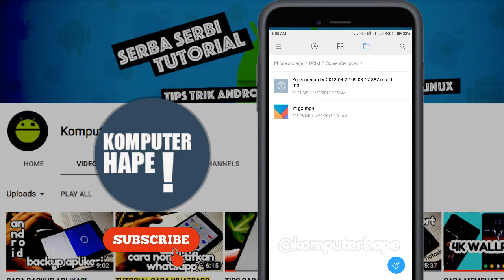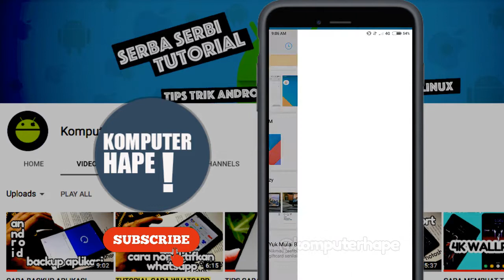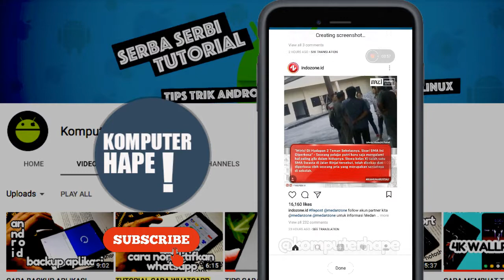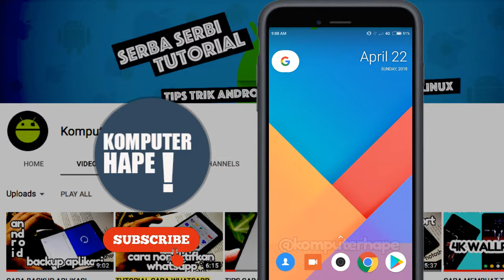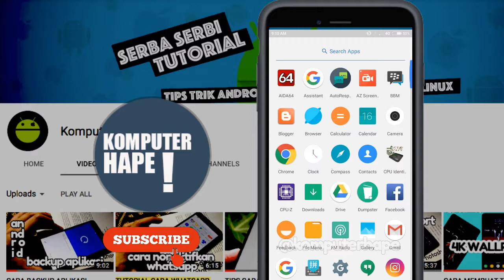PENASARAN, CARA SCREENSHOT DI XIAOMI YANG JARANG DIKETAHUI ORANG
Kamu pernah ambil screenshot di hp android kamu? bagaimanakah kamu biasanya mengambil screenshot?
Dengan menggunakan kombinasi tombol volume down dan tombol power? atau dengan menggunakan fitur screenshot bawaan? nah sekarang kita kasih tau kalau di android xiaomi ada fitur ambil screenshot memanjang, nah padahal kan biasanya screenshot hanya diambil sesuai yang tampil dilayar. Kalau di xiaomi ada yang namanya screenshot scroll yang bisa memungkinkan kamu mengambil screenshot memanjang kebawah, misalkan untuk screenshot resep masakan atau artikel penting di browser bisa dilakukan. atau ada artikel keren di facebook kamu bisa ambil screenshot memanjang, sehingga tak perlu beberapa kali ambil screenshot untuk teksnya.